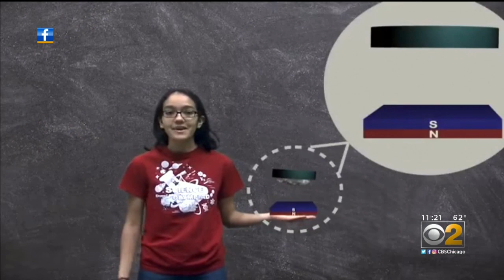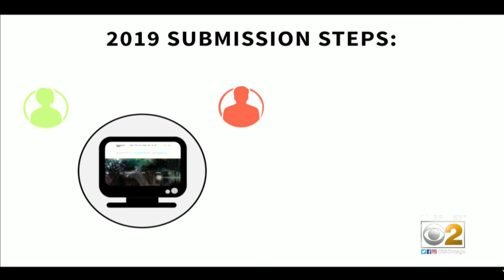Conant High School Student Krisha Jivani Is A Finalist In Worldwide 'Breakthrough Junior Challenge'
Krisha Jivani, a senior at Conant High School in Hoffman Estates, is one of 15 finalists in the world competing in the "Breakthrough Junior Challenge."